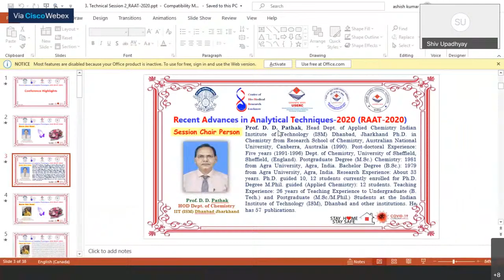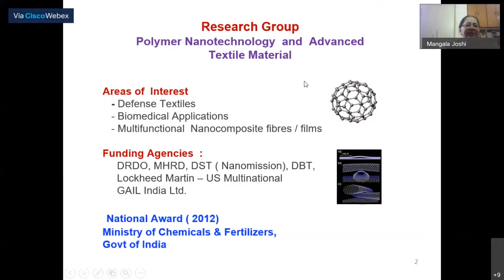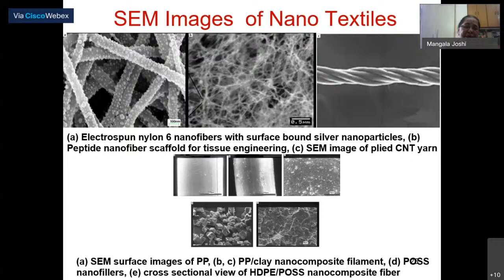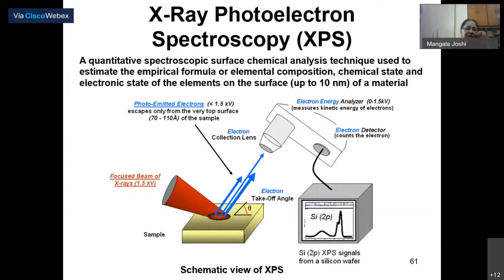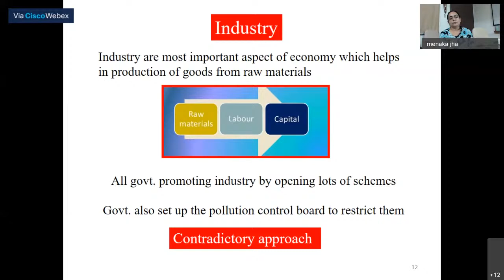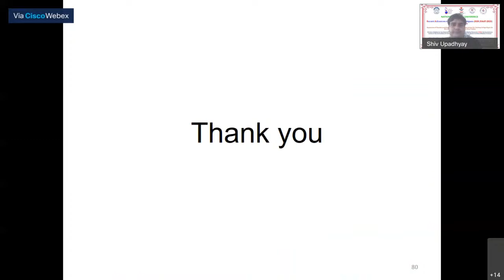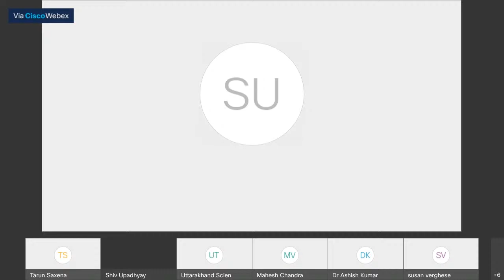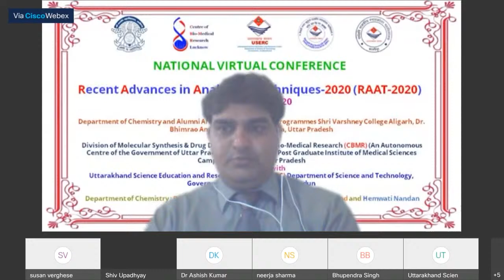Day 2 - National Virtual Conference on Recent Advances in Analytical Techniques – 2020 (RAAT-2020)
Organised by Department of Chemistry and Alumni Affairs & Development Programmes Shri Varshney College Aligarh, Dr. Bhimrao Ambedkar University Agra, Uttar Pradesh and Division of Molecular Synthesis & Drug Discovery, Centre of Bio-Medical Research (An Autonomous Centre of the Government of Uttar Pradesh) Sanjay Gandhi Post Graduate Institute of Medical Sciences Campus, Lucknow, Uttar Pradesh

In collaboration with Uttarakhand Science Education and Research Centre (USERC) Department of Science and Technology, Government of Uttarakhand, Dehradun and Department of Chemistry : Radhey Hari Govt. P.G. College, Kashipur, Uttarakhand and Hemwati Nandan Bahuguna Govt. P.G. College, Khatima, Uttarakhand